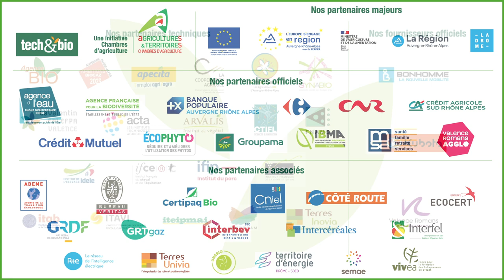Talents Tech&Bio 2021 - François Roulland et Arnaud Harel, éleveurs en bovins lait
Les Talents Tech&Bio sont des agricultrices et agriculteurs remarquables pour leur système et leurs résultats économiques. Venez échanger avec elles et eux lors du salon Tech&Bio les 21, 22 & 23 septembre 2021 à Bourg-lès-Valence dans la Drôme !